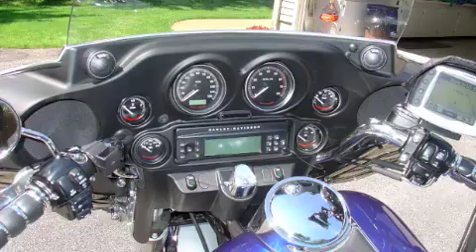bike ride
Labor Day Bike Ride 08